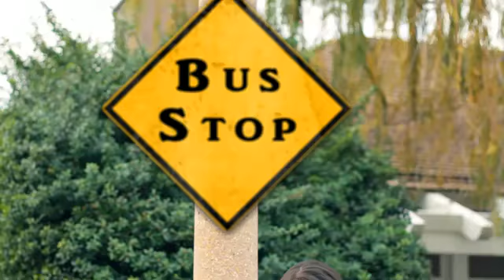Is This The Worst Song Ever?!